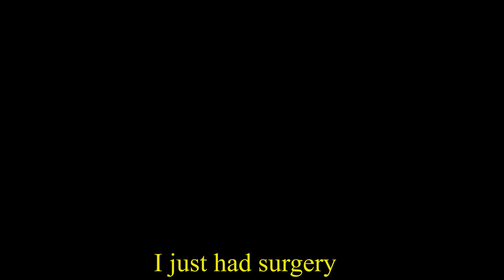JOJO - Out of Control (Oli London Tribute)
i havent pee pee since last decade
tell me something you havent done since last decade
tony

Leave a comment suggesting what you all want me to do next...

spam emojis in the comment section to confuse people